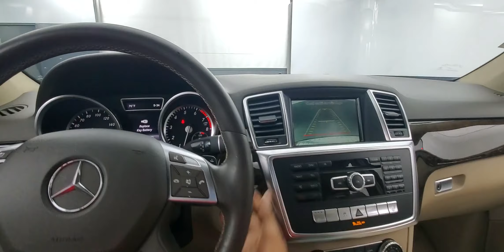2015 Mercedes-Benz M-Class ML 350 back up camera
Stock #470439

Awards:
  * 2015 IIHS Top Safety Pick+ Reviews:
  * Whether you're looking for a 5-passenger luxury SUV that can sip the least fuel possible, a luxury SUV that can rip to 174 mph, or a luxury SUV that splits that difference one way or the other, the 2015 Mercedes-Benz M-Class is a good bet. Source: KBB.com
  * Very fuel-efficient diesel; very quick gasoline engines; serene ride; rich interior appointments; roomy backseat; top crash scores. Source: Edmunds
  * Every element of the 2015 M-Class cabin is thoughtfully engineered and elegantly crafted to make you feel at home, and in control, on any road. The standard 19-inch alloy wheels further accent the already stark design of the M-Class. Bright white LED Daytime Running Lamps help increase the visibility of your vehicle to oncoming traffic by illuminating front lights whenever the car is switched on. On the inside, wood trim adorns the console, dash, steering wheel and doors. MB-Tex upholstery offers a rich appearance and supple leather-like feel, even in cold weather. Electrically heated front seats quickly take the chill out of even the coldest day. 60/40 split-folding rear seat backs with flip-forward seat cushions allow for a truly flat cargo floor. The Cockpit Management and Data (COMAND) system features a high-resolution color-LCD display. This is utilized to manage audio, video, and other hands free calling and navigation functions. The M-Class features a 302hp 3.5L V6 with up to 6,600lbs of towing power or a 329hp or 3.0L biturbo V6 with 7,200lbs. The 7-speed automatic has been made even smoother, more responsive and more efficient while paddle shifters allow you to manually upshift and downshift with just a flick of your fingers. Powerful 4-wheel disc brakes grant you the all of the stopping power that you need. Mercedes-Benz is concerned with keeping the family safe, and the quality of the safety options present on the M-Class is proof of that. A suite of standard air bags offers advanced protection. A driver's knee air bag supplements the dual-stage front air bags. Enjoy the strong, controlled stopping power of dual-circuit power-assisted 4-wheel disc brakes, backed by an Antilock Braking System. Source: The Manufacturer Summary